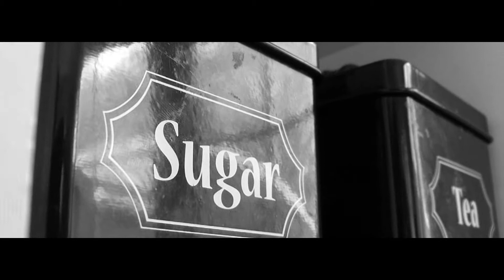A Cup of Tea [Lumix DMC-FZ150]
I was faced with a problem; I wanted to make a film, but I didn't know what to do.

Simply, I questioned exactly what could seem more interesting through being in the context of a film, and making a cup of tea fit the job perfectly. Filmed and edited over the course of a morning, this video acts as a test for cinematography and efficiency of video production.

You may be wondering how this could be considered a film, but it does contain a definite start, middle and end to the story. The fascinating thing about this is that this story is only apparent if you see it as a film, for such a mundane activity is not regularly considered to be cinematic.

Although it came out more depressing than I had intended, I'm happy with the overall atmosphere of the final product. Enjoy!